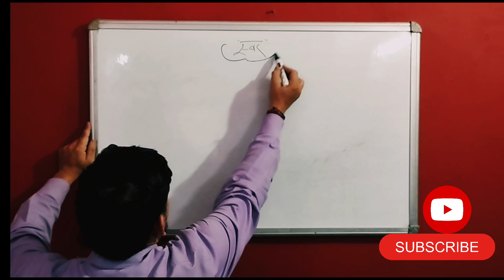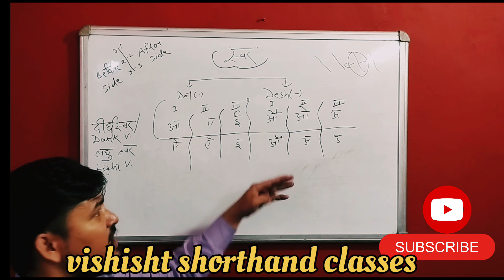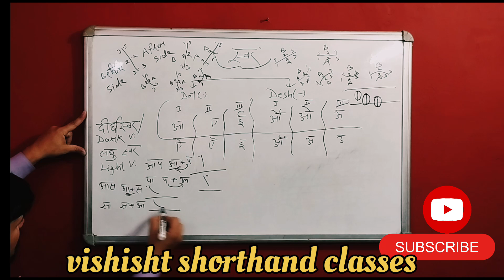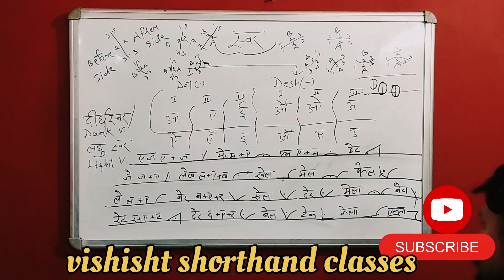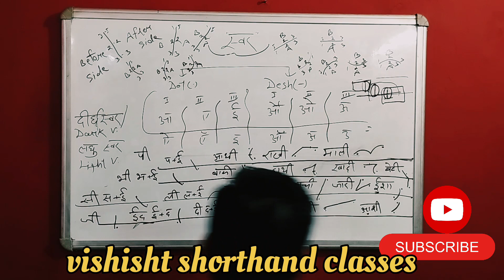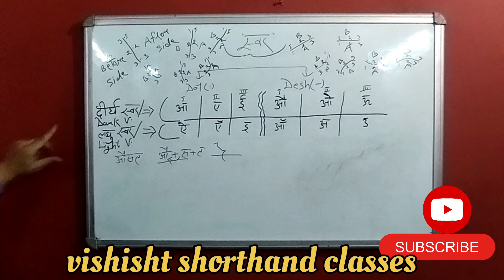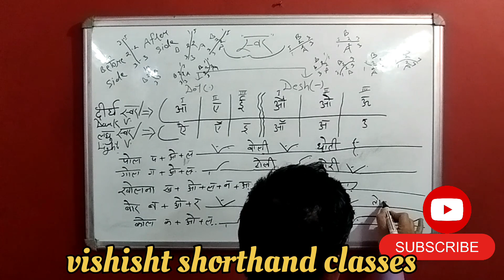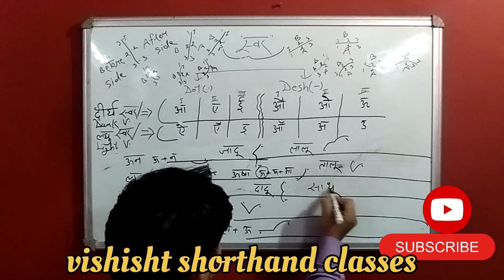अध्याय -3 स्वर✍️ (Hindi book)